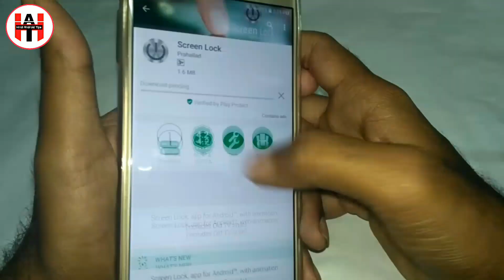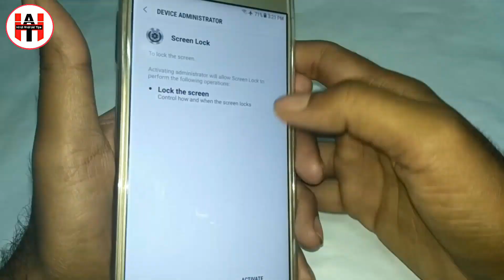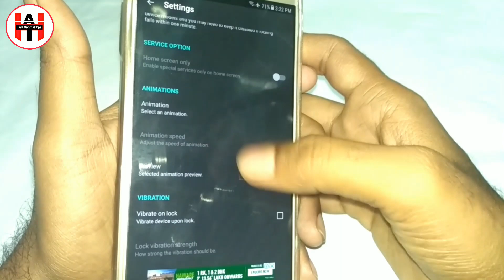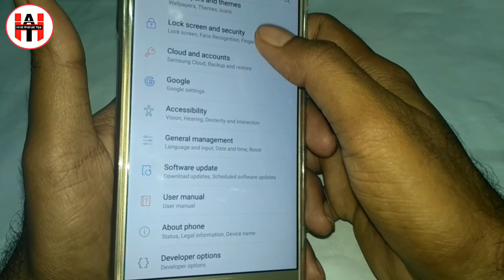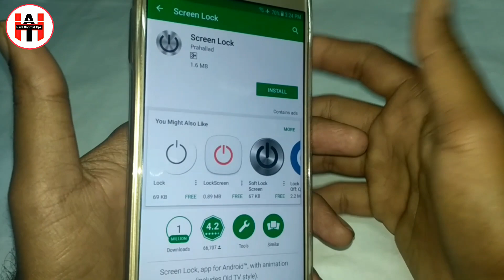Amazing Android MOD App With 12 Awesome Lock Animation || Best Android App